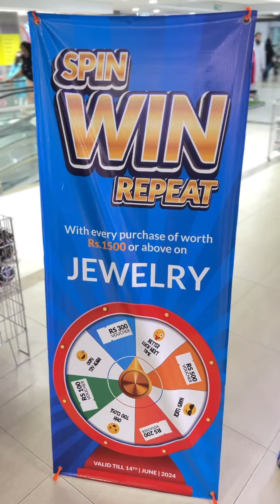Jewelry Collection - New Arrivals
Make a purchase of worth Rs.1,500 or above on jewelry & take a spin to win big!
- Valid till 14th June, 2024.
- The offer is valid at Gulistan-E-Johar, Faisalabad, Gujranwala & Multan - Bosan Road Stores!